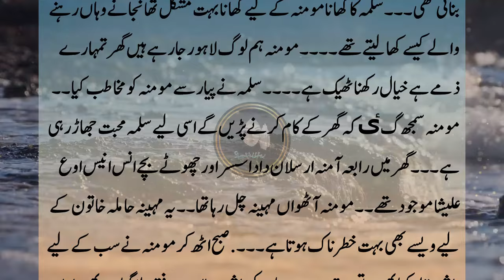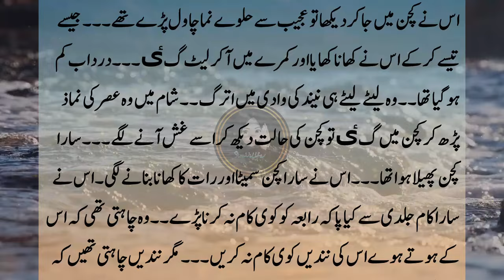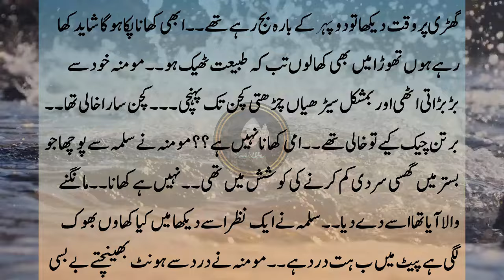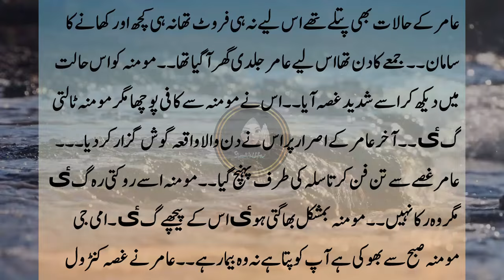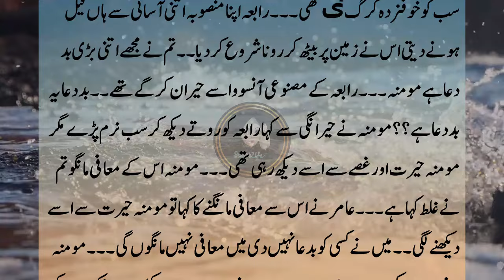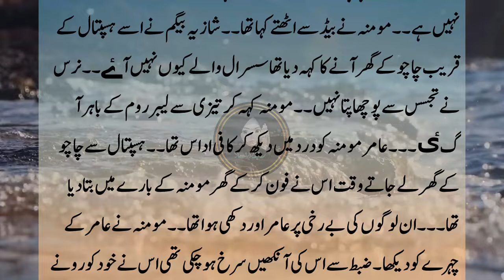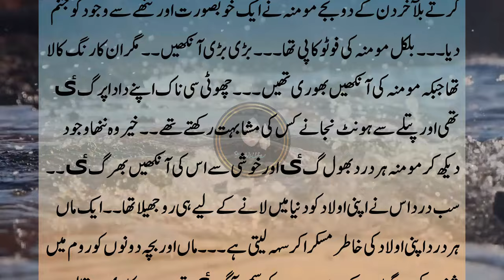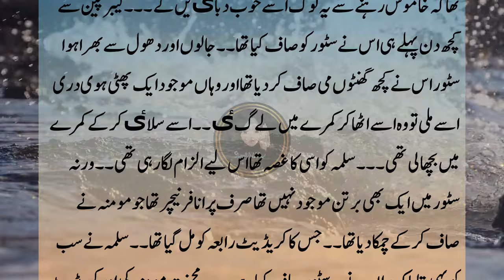Susraal Novel by Mona Rizwan Part02 Sad Story With Happy End | Heart_Touching Emotional Story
Title▶ Susraal Novel by Mona Rizwan Part01 Sad Story With Happy End | Heart_Touching Emotional Story